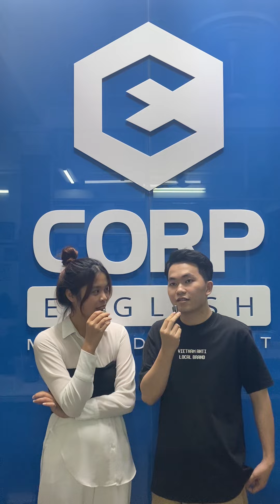Bạn An - Chia sẻ cảm nhận về giáo viên nước ngoài tại Ecorp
Hệ thống Giáo dục Quốc tế ECorp English
ECorp English là đơn vị đào tạo Tiếng Anh giao tiếp đầu tiên ở Việt Nam cấp chứng chỉ quốc tế Singapore với 100% giáo viên bản ngữ và ứng dụng kiến thức kích thích não bộ BSM từ Singapore để học tiếng Anh cho người lớn và trẻ em.

❌❌LỘ TRÌNH HỌC TỪ MẤT GỐC ĐẾN THÀNH THẠO

1. Học tiếng Anh bằng trải nghiệm thực tế
2. 3 Phút học tiếng Anh mỗi ngày
3. Học từ vựng tiếng Anh theo chủ đề
4. Chuẩn hoá phát âm như người bản ngữ
5. Cách học ngoại ngữ nhanh nhất trong 6 tháng
6. Bí quyết học tiếng Anh khi khám phá đường phố

🔔Hãy bấm "Chuông" để nhận thông báo từ Ecorp khi có bài giảng mới được đăng tải!
👉👉Mỗi ngày xem 3-5 video học tiếng Anh của Ecorp, kết hợp với khóa học tiếng Anh toàn diện của Ecorp, tiếng Anh của bạn sẽ cải thiện nhanh chóng.